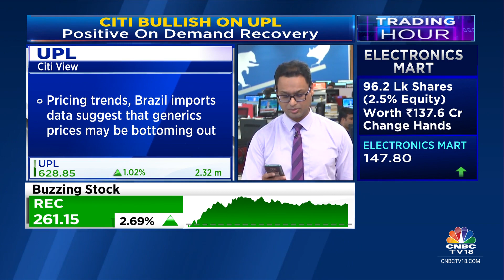Citi Recommends A Buy Call On UPL Ltd With A Target Price Of ₹800 | CNBC TV18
Stocks In Focus | Citi recommends a Buy call on UPL Ltd with a target price of Rs 800. Vivek Iyer explains the brokerage's rationale. @Citi

n18oc_business